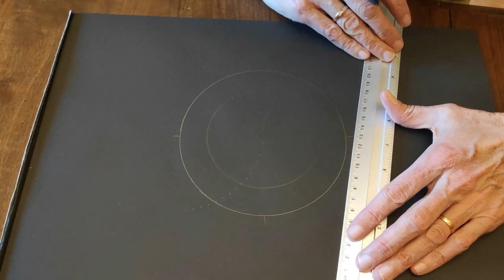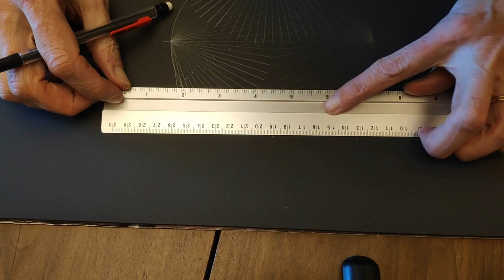Dessin pas à pas sur une musique de Bekaa Ri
m'a proposé il y a quelques temps une participation artistique à partir d'une de mes oeuvres musicales l'inspirant et comme cela a été un franc succès, l'histoire s'est répété une seconde fois mais cette fois ci accompagné de  ma composition "Sunrise" que j'ai composé en 2020 et que vous pouvez retrouver dans sa version original en suivant ce lien :

N'hésitez pas à découvrir sa chaîne et, évadez vous parmi ses nombreuses vidéos où dessins, covers et soutiens en tout genre, se mêlent aux sons de musiques et chansons envoûtantes!!!

cette vidéo à été réalisé en 2021 par Nono CATALUNYA

sur une musique composé en 2020 par Bekaa Ri
au synthétiseur avec des sons de différentes instruments

Step by step drawing to music by Bekaa Ri

offered me some time ago an artistic participation from one of my musical works inspiring him and as it was a great success, the story repeated itself a second time but this time accompanied by my composition "Sunrise" that I composed in 2020 and that you can find in its original version by following this link:

Do not hesitate to discover his channel and, escape among his many videos where drawings, covers and supports of all kinds, mingle with the sounds of music and bewitching songs !!!

if you like this composition say so, put a blue thumb and share !!!

this video was made in 2021 by Nono CATALUNYA

on a music composed in 2020 by Bekaa Ri
to the synthesizer with sounds from different instruments